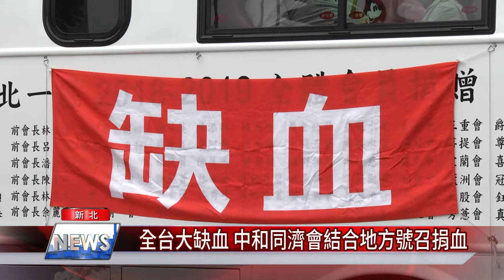缺血 新聞│全台大缺血 中和同濟會結合地方號召捐血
缺血新聞不斷刊出 挽袖捐熱血就等你我他

受到新冠肺炎及冷氣團來襲的影響，民眾捐血意願低，全台血庫拉警報，為鼓勵挽袖捐熱血，新北市中和同濟會與中和警分局等單位，選在中和福和宮廟埕舉辦捐血活動，號召捐血一袋救人一命。

臉書追起來